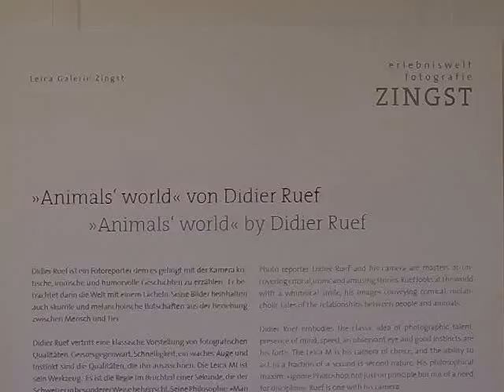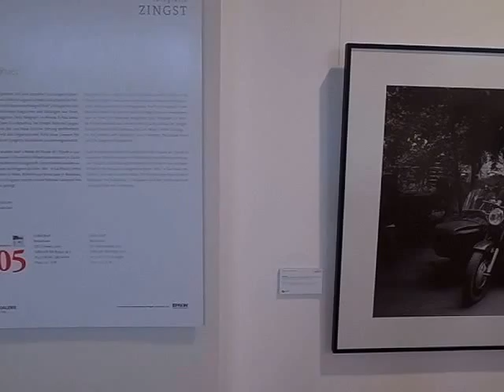Leica Gallery Zingst, Germany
Didier Ruef "Animals' world" photo exhibit at Leica Gallery in Zingst, Germany